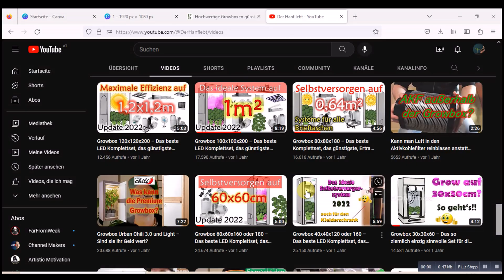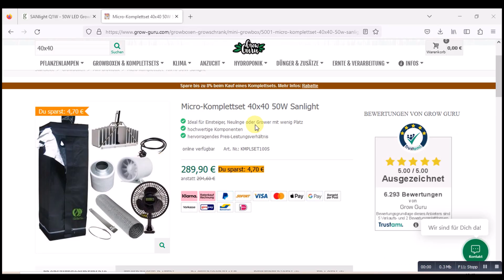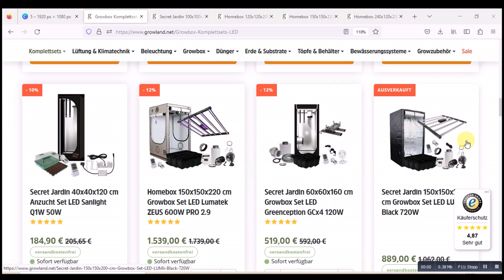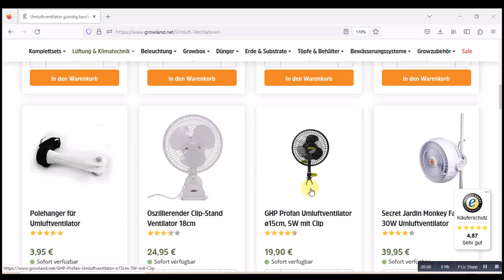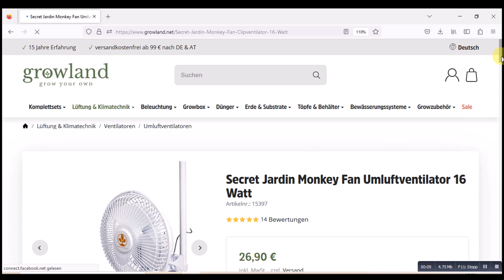Growzelt im Schlafzimmer 🥦 | Ja, nein? Wie? Wann?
Hey Leute! Heute ein paar Worte zum Thema „Growbox im Schlafzimmer“. Hier gleich mal das erwähnte 40x40 System mit dems wunderbar funktionert: *

Das wäre der günstigste Rohrlüfter, den man wie gesagt aber selber dämmen müsste um daneben schlafen zu können: *

Note: Wie gesagt jeweils überdimensioniert gewählt und niedrig rennen lassen ist, dann ist der am leisesten.

Und noch sehr leise Ventilatoren:

- für alles darüber: * (in größeren Zelten auch mehrere)

Wenn Ihr darauf klickt und beim jeweiligen Shop kauft krieg ich eine kleine Provision. Der Preis verändert sich für Euch nicht. Die Provisionen ermöglichen die Arbeit am Kanal überhaupt erst. In diesem Sinne: Dankeschön!!

Zeitstempel:

0:00 Die gute Nachricht
0:11 In diesem Video
0:41 Growbox 40x40 im Schlafzimmer
1:35 Growbox 60x60 im Schlafzimmer
2:10 Growbox ab 80x80 im Schlafzimmer
2:49 Sehr leiser Lüfter fürs Growzelt
3:50 Sehr leiser Ventilator fürs Growzelt
4:14 Zu beachten und Vorteile
4:43 Schlussworte

Dieses Video dient lediglich zu Informationszwecken. Jegliche Anleitung dient ausschließlich als Beispiel. Es erfolgt in meinem Heimatland kein Gesetzesbruch in einem der Videos, das ist in Eurem Heimatland unter Umständen anders. Die Verantwortung dafür trägt jeder Einzelne. Also informiert Euch bitte gründlich!!! Für Euch verändert sich der Preis nicht.